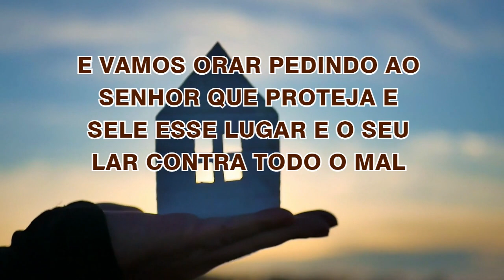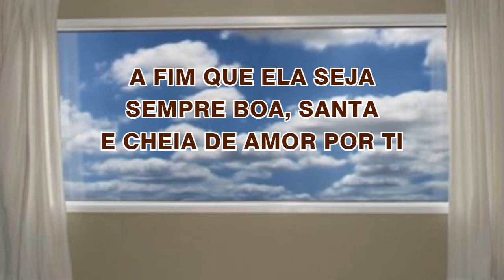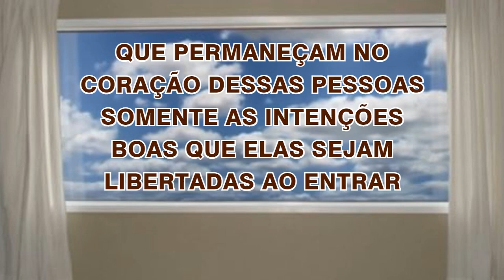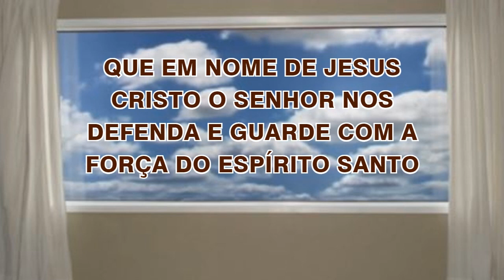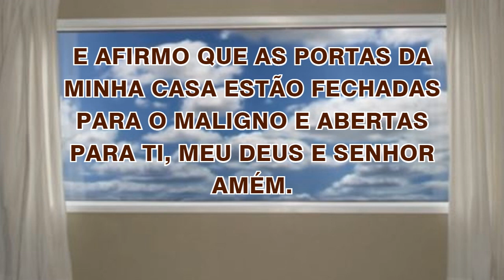11/03/2022 ORAÇÃO de PROTEÇÃO do LAR